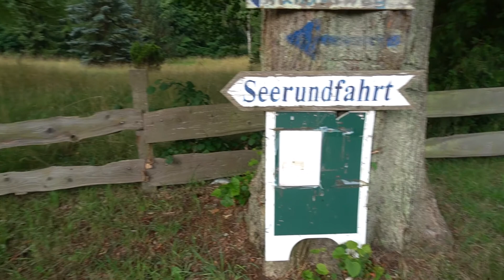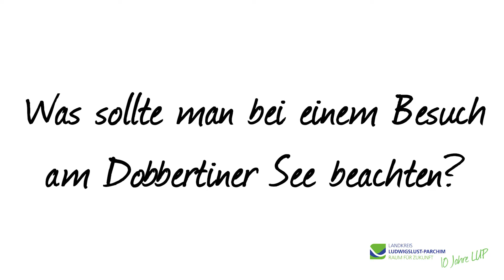10 Jahre LUP: Hans-Jürgen Müller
10 Jahre LUP - 10 Geschichten

Teil 7: Kapitän Hans-Jürgen Müller vom Dobbertiner See

Mehr Informationen über die Seerundfahrten mit Kapitän Müller findet ihr